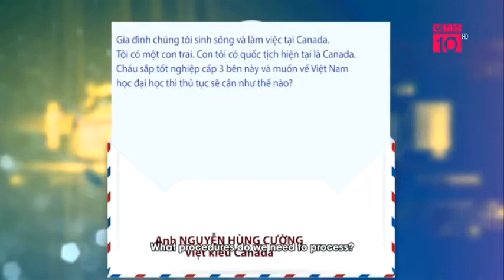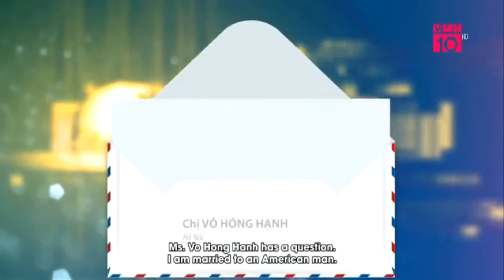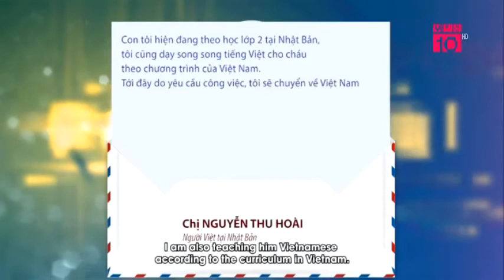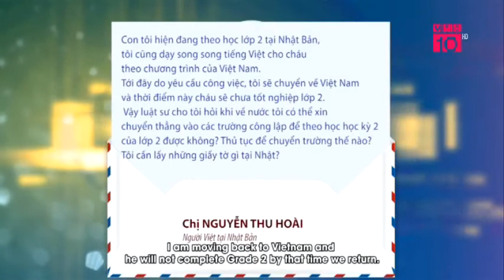Thủ tục nhập học cho con có yếu tố nước ngoài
Luật sư Nguyễn Thanh Hà tư vấn cho khán giả vtc10 về thủ tục nhập học cho con có yếu tố nước ngoài